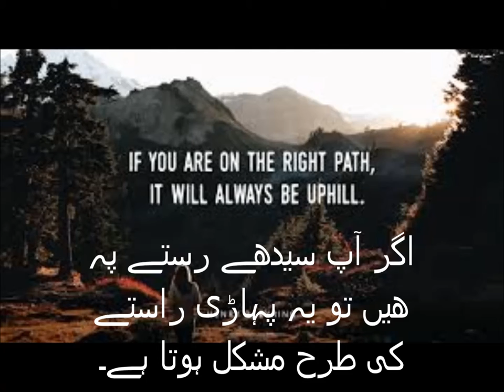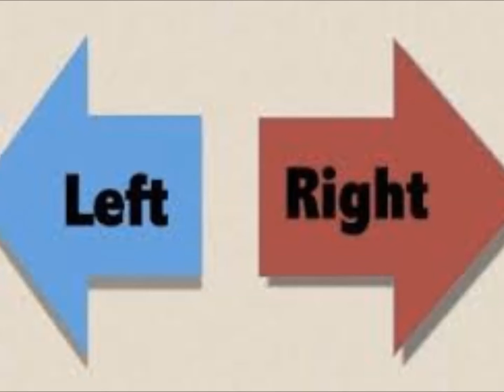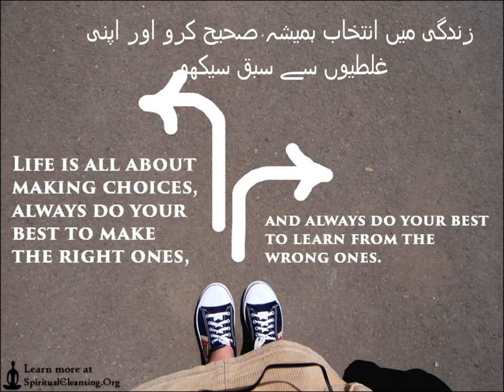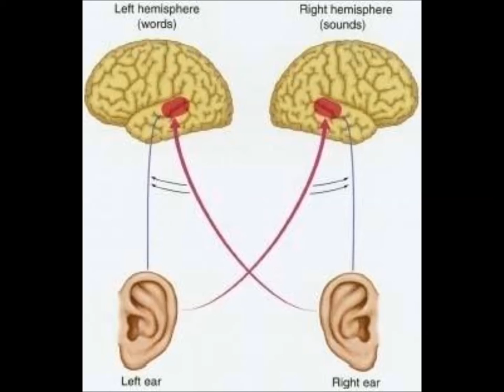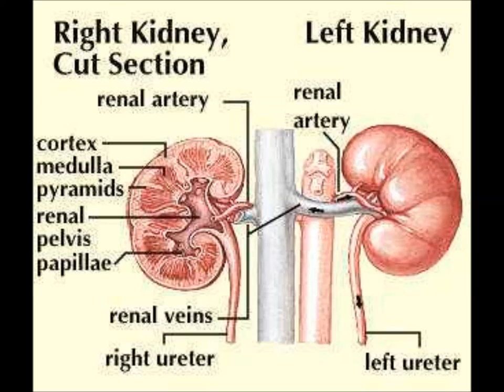Basic Math for Kids/class 1/PTB/right and left concept/Sabaq 8 in Urdu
Maths class 1 lesson 8 right and left